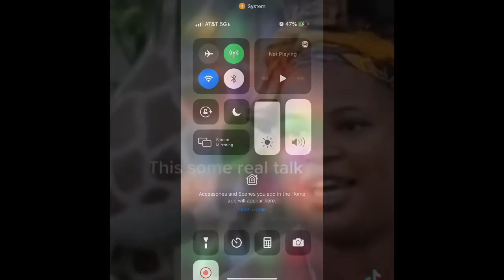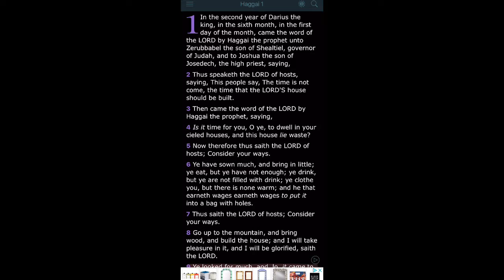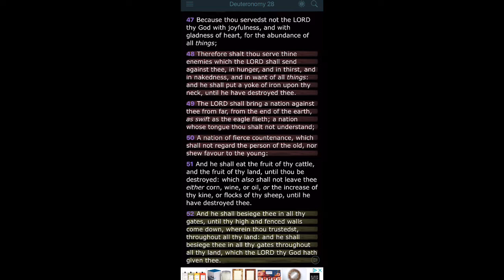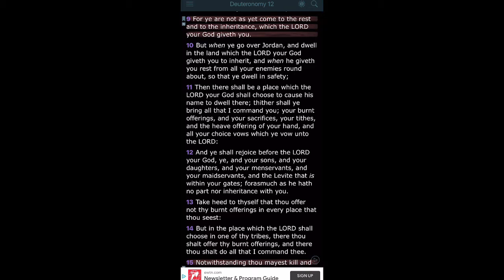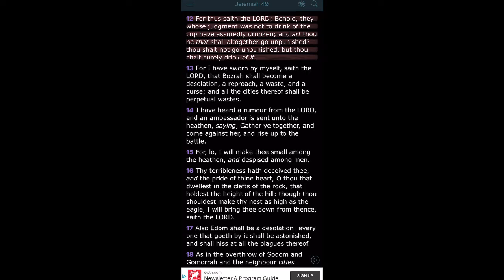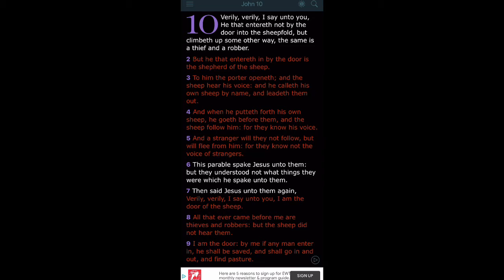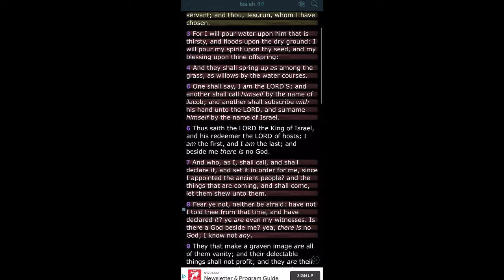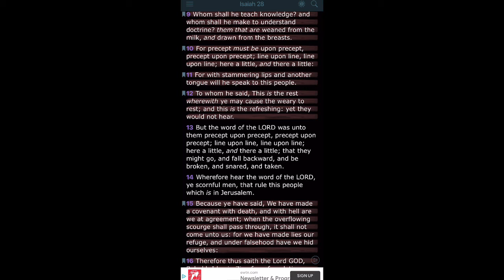There Remaineth A Rest… But Not Here.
Deuteronomy 12:9 For ye are not as yet come to the rest and to the inheritance, which the LORD your God giveth you.